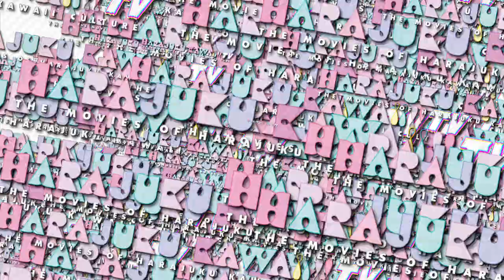Zipper 9月号撮影舞台裏 │ Zipper Magazine shooting HKTV #090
【コーナー】
チェキ散歩 青柳文子、『なつめさん』三戸なつめ │ CHEKI WALKING